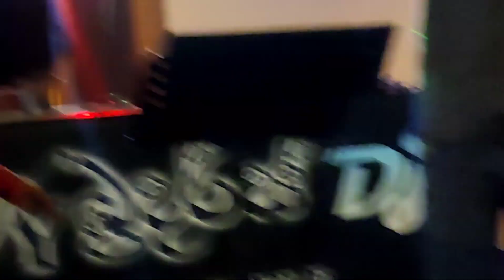wedding time / cinnamon bay moragalla / happy time / Sri lanka /